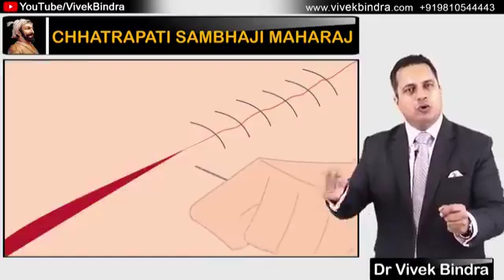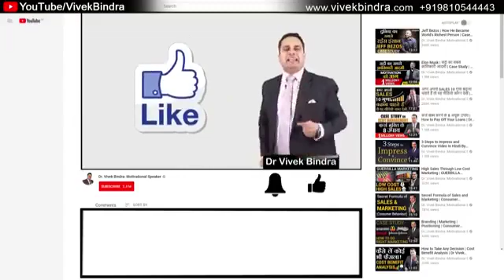Chatrapati sambhaji Maharaj